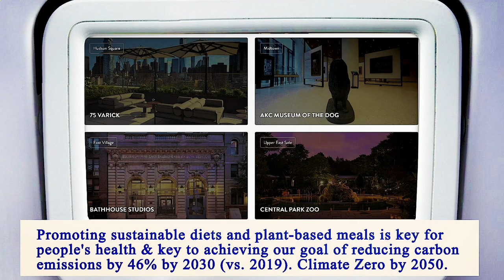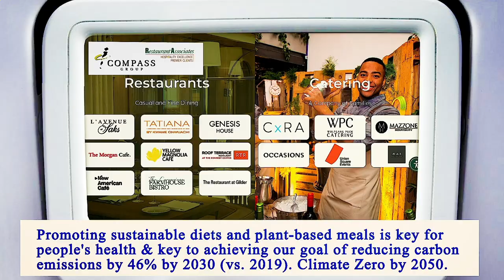Area Restaurant Near Me - Restaurant Area Near Me - Manhattan 10033 NY, New York County, New York US